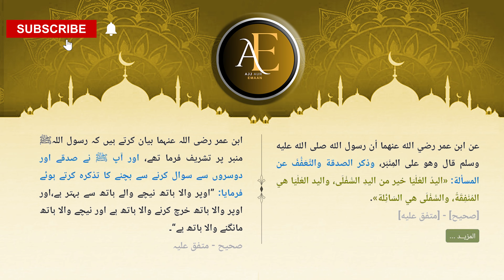Allah Ki Raah Mein Kharch karna | Maal Ko Pak Karna | Spending For Allah's Sake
Allah Ki Raah Mein Kharch karna | Maal Ko Pak Karna @ajjauremaan

Our today's video is based on the conclusion of the Spending For Allah's  Sake.In this video, we will tell you how to prepare halal (permissible) earn and what is the best way to spend money according to the teachings of Hadith and the Quran.

hadees
hadees in urdu
hadees sharif
urdu hadees
islamic video